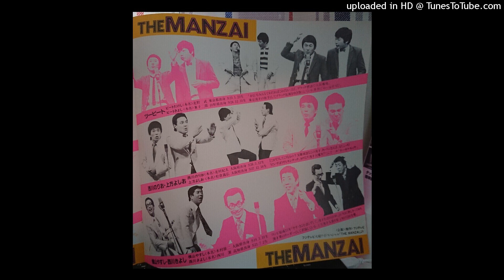THE MANZAI 漫才 B面 なつかしのアルバム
THE MANZAI B面 なつかしのレコード